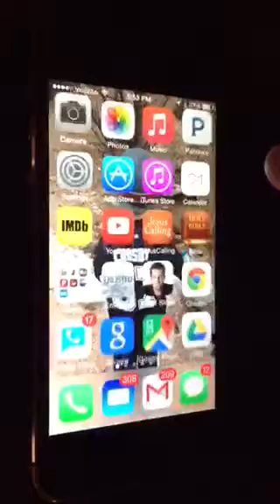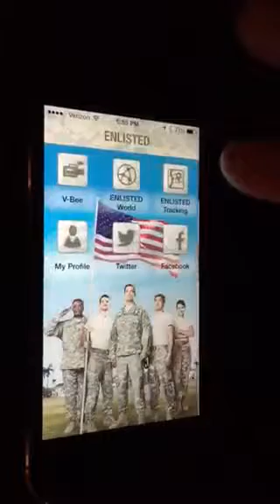M.V.P. (Enlisted)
Demonstration of Impact Enterprises first generation platform.